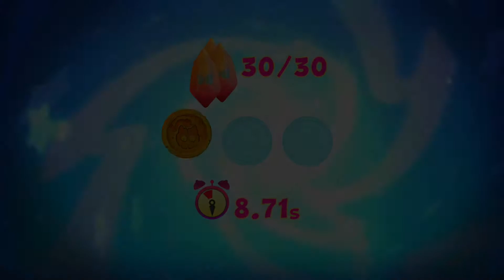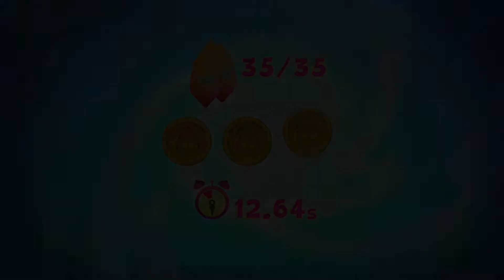JUJU 🐼 #3 Basenowe dmuchawce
🐼 JUJU od Flying Wild Hog
📝 Panda i Jaszczurka ratują szamana przed nietoperzowym demonem
📌 Najważniejsze wydarzenia w poniższej sekcji "MINUTNIK" (opcja POKAŻ WIECEJ)

👁‍🗨 OGÓLNE INFORMACJE
Producent: Flying Wild Hog
Wydawca: Flying Wild Hog
Silnik: RoadHog
Premiera: 10 grudnia 2014
Platforma: Steam / PC

🗣 OPIS OGÓLNY
Wyrusz w podróż z młodą pandą-szamanem Juju i jej przyjacielem - jaszczurką Peyo! Czeka na Ciebie mistyczna i pełna niebezpieczeństw wędrówka. Zaproś swoich najbliższych i wraz z nimi biegając, skacząc i tańcząc uratuj ojca Juju i pokonaj starożytne zło!